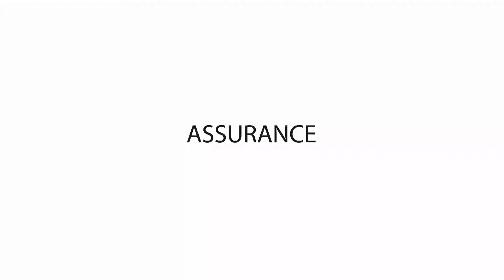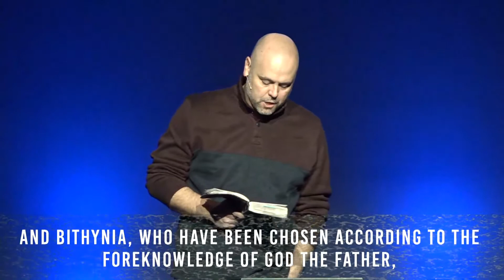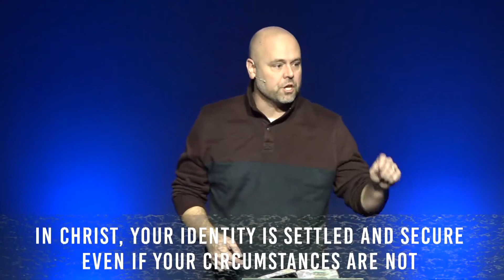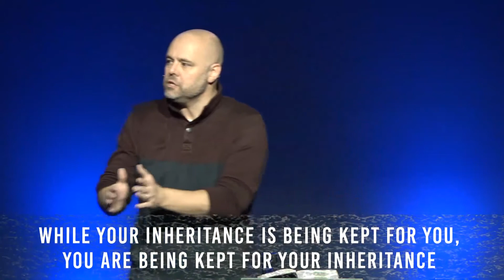Unshakable: Secure in the Fire